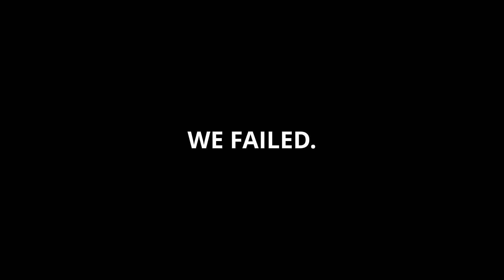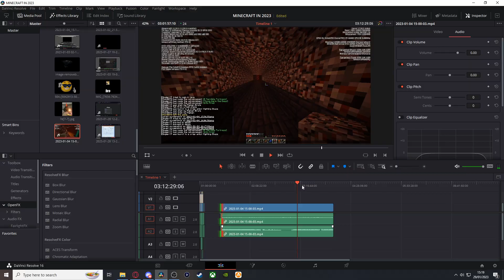MINECRAFT IN 2023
Woah block game
Timestamps
0:00 INTRO
0:26 ANGUISH
2:19 THE BEHEMOTH IN HORROR
4:22 DECAY
6:30 OUTRO